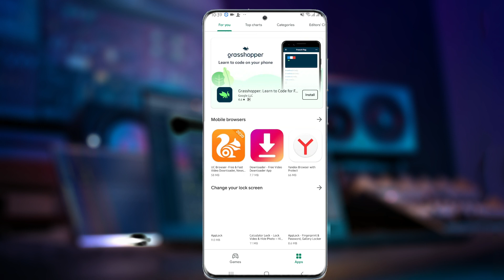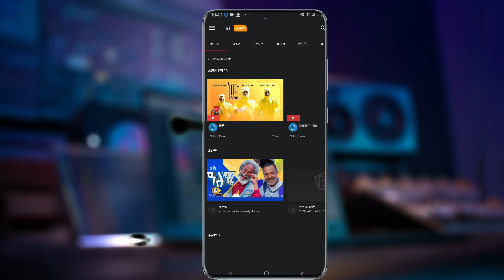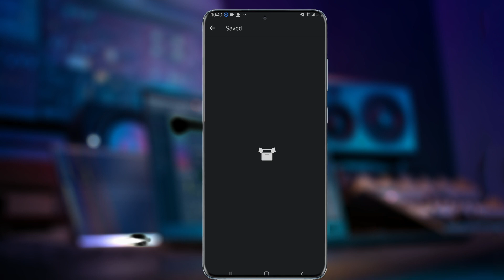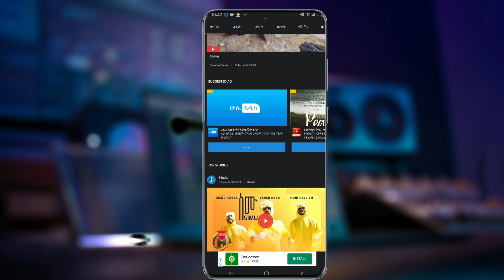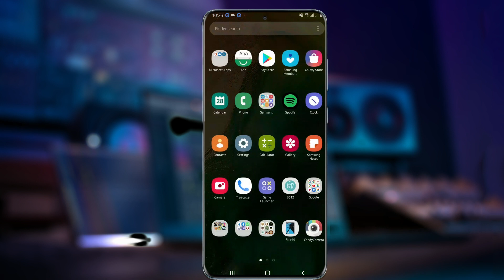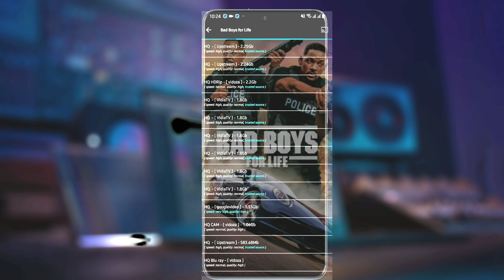ለፊልም አፍቃሪዎች -netflix movies- እንዴት ማየት እንችላለን & ethiopia moves apps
meti tech
download link my telegram channel
netflix